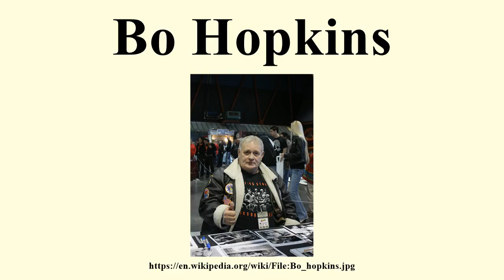Bo Hopkins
Image-Copyright-Info
Author-Info:   aresauburn

Image-Copyright-Info